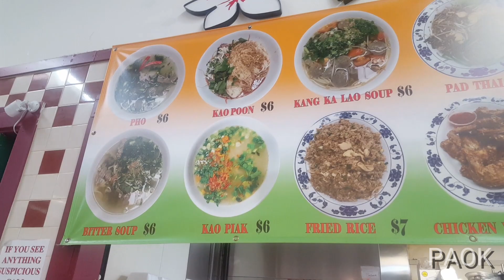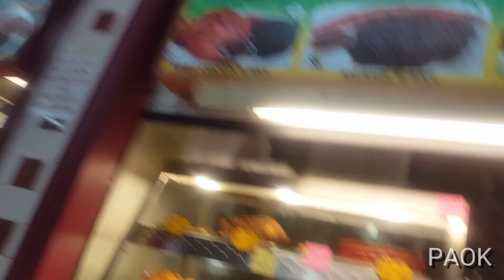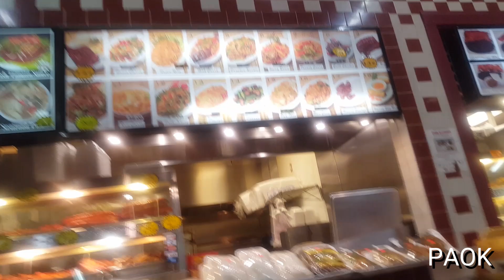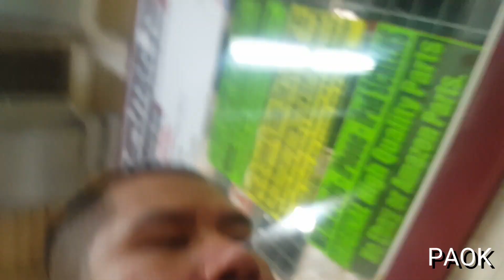Hmong Village Shopping Center (St. Paul/Minnesota)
Midnight Lovers